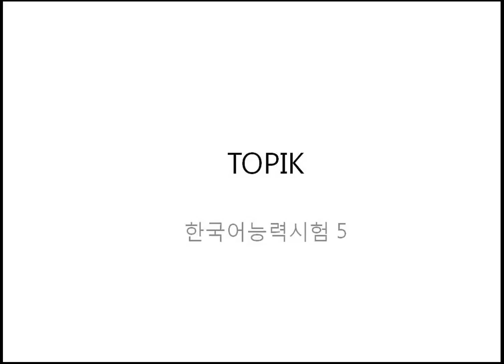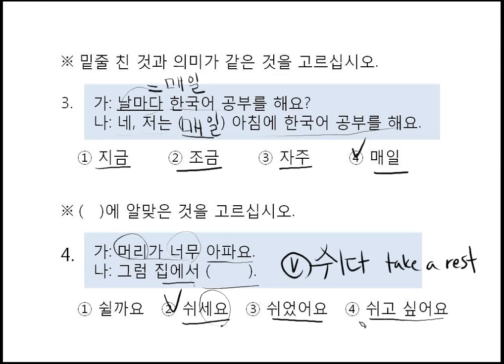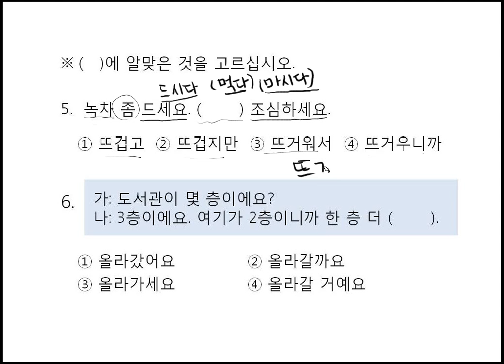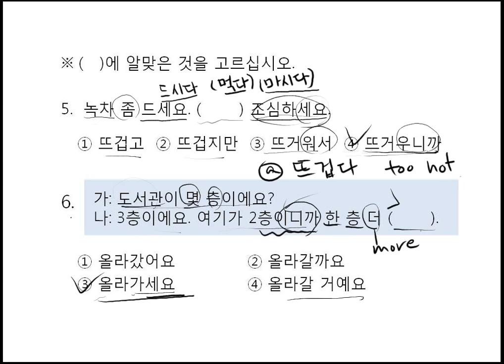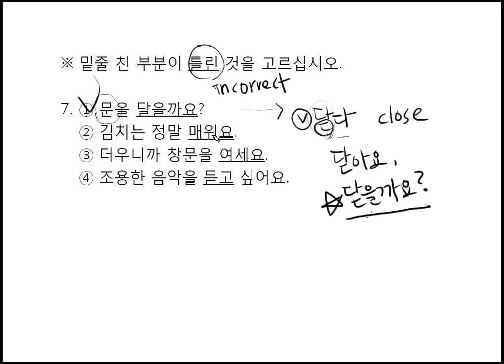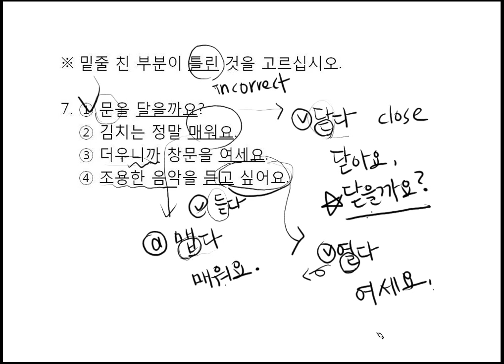(Dialogue & Vocabulary For TOPIK) Ch12. (3) ETC. by seemile.com "seemile APP"